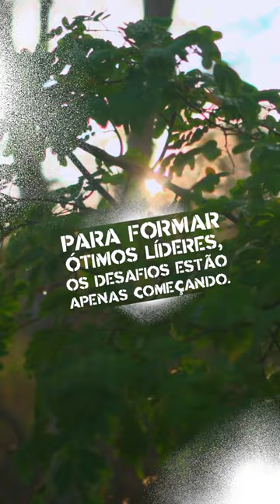Captação e Edição | Trinus.Co Shark Seals - Episódio 1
Captação do treinamento de liderança Shark Seals da Trinus, com entrega final de uma mini série com 6 episódios para o reels da organização.

Acompanhe o nosso Instagram: @led.films